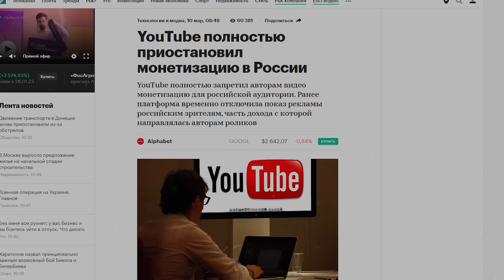Невероятные Встречи с Дикими Животными